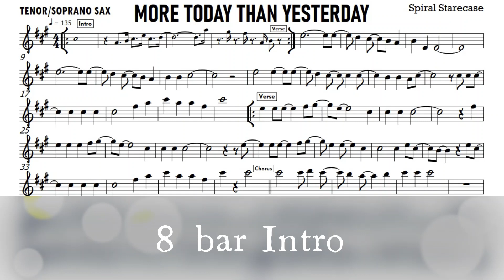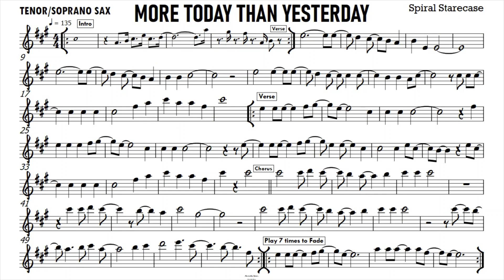More Today Than Yesterday Tenor Soprano Sax Sheet Backing Track Partitura Single Page for Screenshot